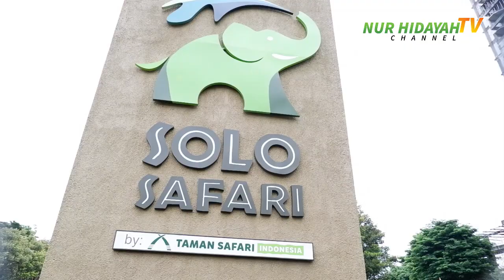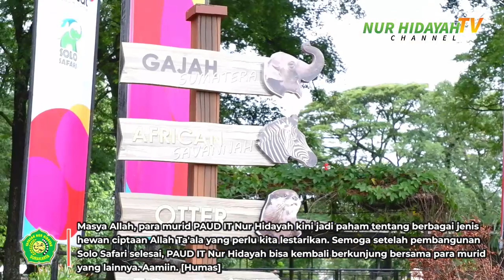Seru! Inilah Kegembiraan Murid PAUD IT Nur Hidayah Saat Berkunjung ke Solo Safari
Pagi ini (27/01), beberapa murid dan Ustadzah PAUD IT Nur Hidayah berkunjung ke sebuah kebun binatang yang lagi viral di Surakarta. Sempat dikenal sebagai Taman Satwa Taru Jurug dan Solo Zoo, kini kebun binatang tersebut dinamai Solo Safari oleh pengelolanya yang sekarang.

Alhamdulillah, PAUD IT Nur Hidayah mendapat kesempatan untuk menghadiri Soft Opening Solo safari pada Hari Jumat (27/01/2023). Undangan ekslusif ini langsung saja disambut baik oleh PAUD IT Nur Hidayah dengan mengirimkan perwakilan dua ustadzah dan 11 murid. Selain PAUD IT Nur Hidayah, ada juga beberapa sekolah lain yang berkesempatan hadir di acara yang dibuka oleh Walikota Surakarta, Mas Gibran Rakabuming Raka, tersebut.

Walaupun proses pembangunannya belum selesai 100%, tapi hal itu tidak mengurangi keseruan para murid PAUD IT Nur Hidayah selama di Solo Safari. Mereka tampak antusias berinteraksi dengan hewan-hewan yang dikenalkan oleh pemandu kebun binatang. Ada murid yang berinteraksi dengan burung kakaktua, gajah, meerkat, dan bahkan ada juga yang berani berinteraksi dengan ular.

Masya Allah, para murid PAUD IT Nur Hidayah kini jadi paham tentang berbagai jenis hewan ciptaan Allah Ta'ala yang perlu kita lestarikan. Semoga setelah pembangunan Solo Safari selesai, PAUD IT Nur Hidayah bisa kembali berkunjung bersama para murid yang lainnya. Aamiin. [Humas]